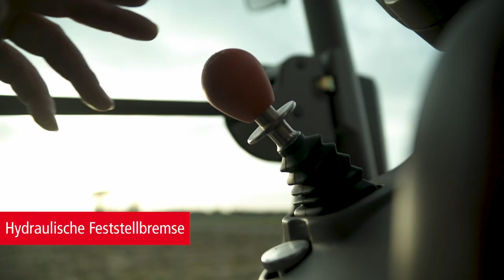SAME Frutteto CVT S – Einstellung des Fahrersitzes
Optimale Fahrposition durch: gut zugängliche Kabine, große Beinfreiheit, höhen- und neigungsverstellbares Lenkrad, ergonomische Sitzposition, ähnlich wie bei einem offenen Traktor.